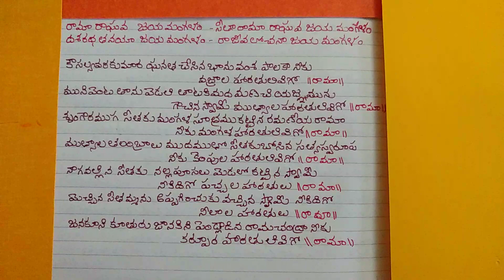277. Pelli Pata with lyrics in Telugu // Sri Rama Mangala Harathi- Ramaa Raghava Mangalam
Pelli Pata
Sree Rama Mangala Harathi
ee pata Lakshmi garu forward chesaru . Lakshmi valla Bammagaru ee pata padevaru Ani chepparu.
 Thankyou Lakshmi garu for sharing this wonderful song 🙏
Happy to share this with every one

Singer-Akshay Valli